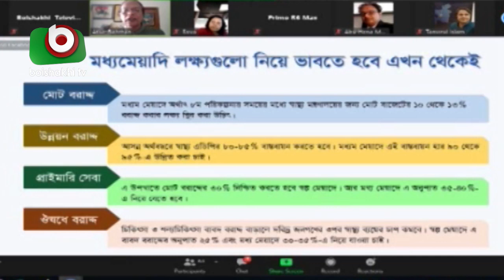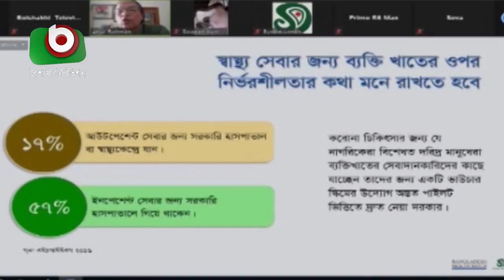সীমান্তে বাড়ছে করোনা সংক্রমণ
সীমান্তে বাড়ছে করোনা সংক্রমণ | Laboni | 07June21